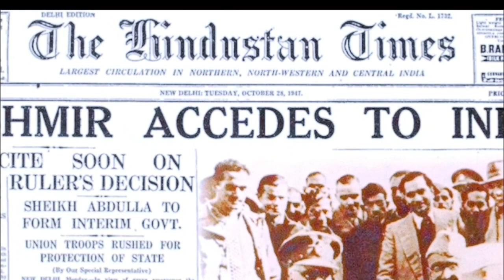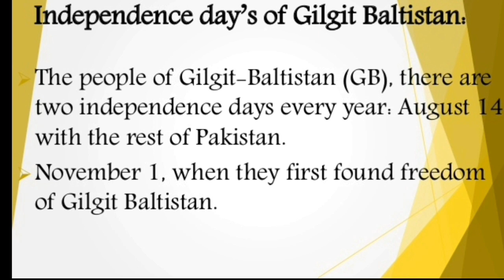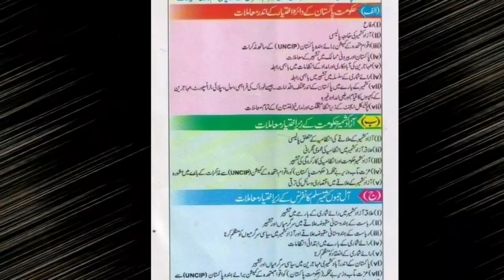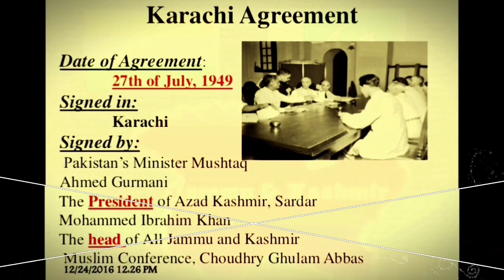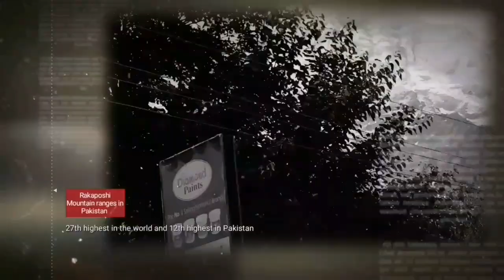History of Gilgit-Baltistan Urdu/Hindi Part-1 گلگت بلتستان کی تاریخ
A Brief History of Gilgit-Baltistan in Urdu and Hindi-
گلگت بلتستان کی تاریخ